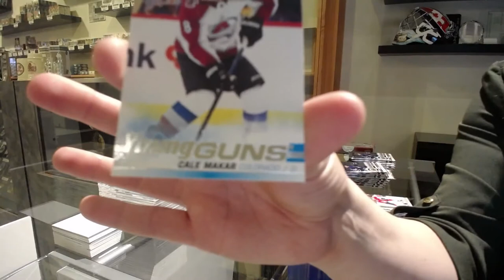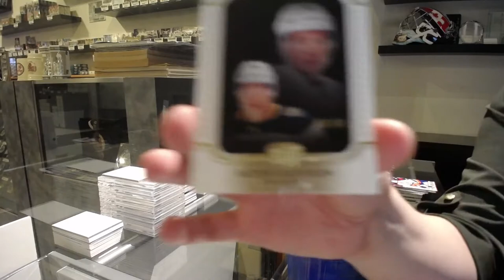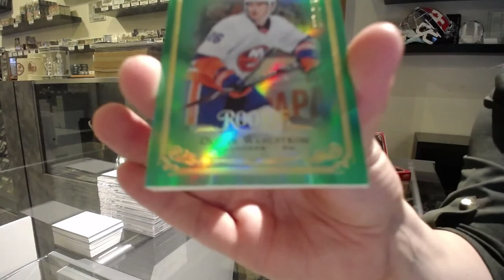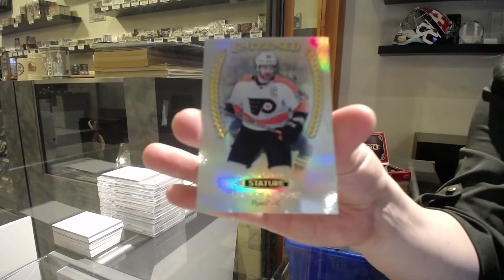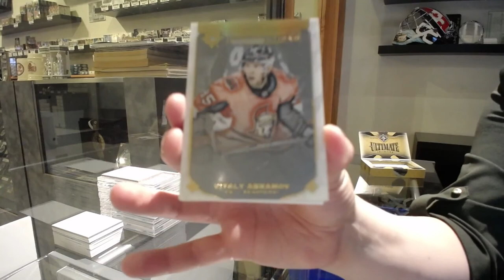Webster88's 19-20 UD Series 2, 19-20 UD Stature & 19-20 UD Ultimate Hockey Box Break